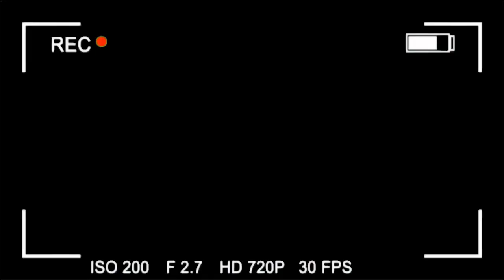APRÈS MPIAKA YA GAZ, BEAUGARD ALOBI CHUTE YA FALLY EBANDI, AKEBISI HÉRITIER NA KOMBO YA FERRE